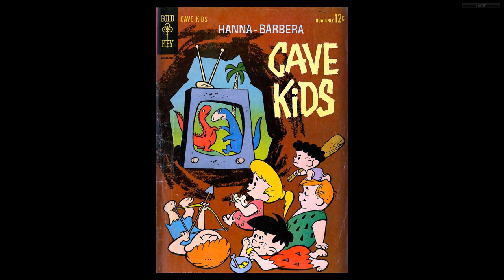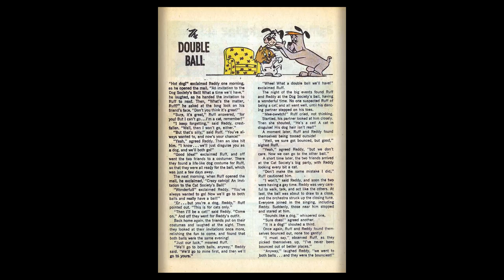Cave Kids 02 1963